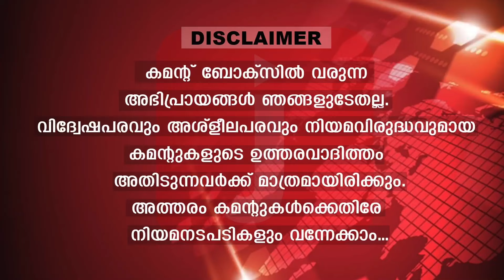അധികാരത്തിൽ എല്‍ഡിഎഫോ ? മുന്നേറ്റം, യുഡിഎഫ് പിടിച്ച് നില്‍ക്കും ഞെട്ടിക്കുന്ന സർവേ പുറത്ത്.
കേരളത്തിൽ താമര വിരിയും
പ്രതിപക്ഷം താഴോട്ട്
ഞെട്ടിക്കുന്ന സർവേ നില